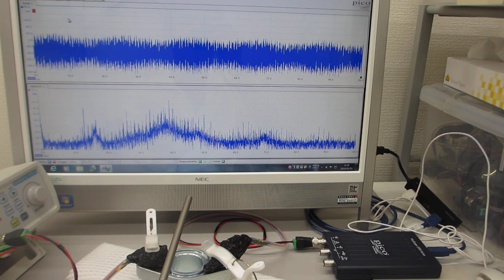オリジナル超音波プロ－ブの音響特性に基づいた、発振制御実験（超音波システム研究所）